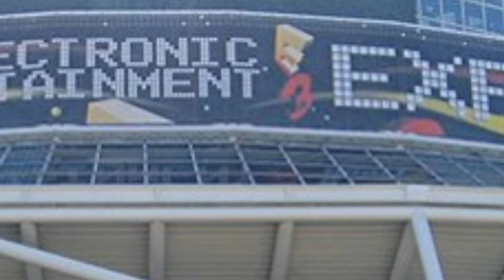E3 In ONE MINUTE - Mirror's Edge - Faith, Origins, Open World and More!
Our E3 coverage continues with Steve taking a look at Mirror's Edge - discover the origins of Faith in the prequel to the highly acclaimed 2008 game, utilizing free-running, combat, minimalism and more.